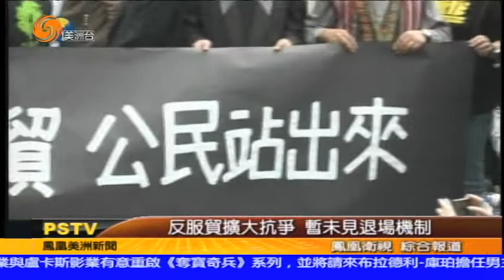03/27/2014 美洲新聞